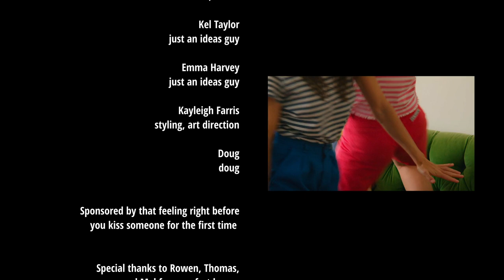Taste - Sawyer (Official Video)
LISTEN

LYRICS
Sorry if I look confused
I think I heard a word or two
You told the story three times
I still forget the punch line

Something bout the consonants
The way they're falling out your lips
I'm struggling to focus
Hoping that you notice

I can't keep this up
I can't help but interrupt
Watching you just ain't enough
I can’t

I wanna taste the way you say
The things you say
Want you to talk then cut you off
Cause I can't wait

I wanna be the one
kissing the words off the tip of your tongue
Don't matter what you say (what you say)
I wanna taste

You don't ever work the room
Baby it just comes to you
Watching all the cheap flirts
Compliment your t-shirt
You always let’em down so easy
Tell’em they should really meet me
When you come back over
Small talk is over

I wanna taste

I can't

I wanna be the on kissing
the words on the tip of your tongue
I wanna taste
I wanna taste

I wanna be the one kissing
I wanna taste

VIDEO CREDITS
Directed, edited, and colored by Luke Harvey of Mossflower Pictures
Produced by Kel Taylor and Emma Harvey
Styling and Art Direction by Kayleigh Farris

SONG CREDITS
Written by Emma Harvey, Kel Taylor, and Cameron Jaymes
Produced by Cameron Jaymes and Sawyer